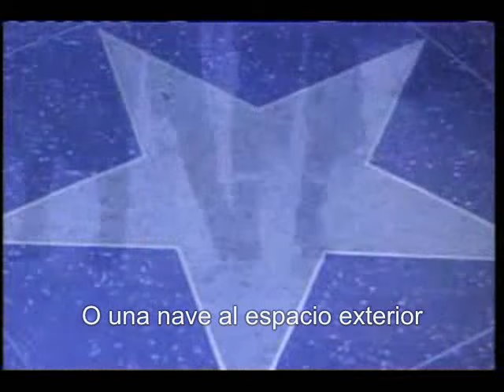dont go away mad - motley crue subtitulado español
la mejor traduccion q puedan encontrar. este video no necesita descripcion solo chequenlo Dejen comentario